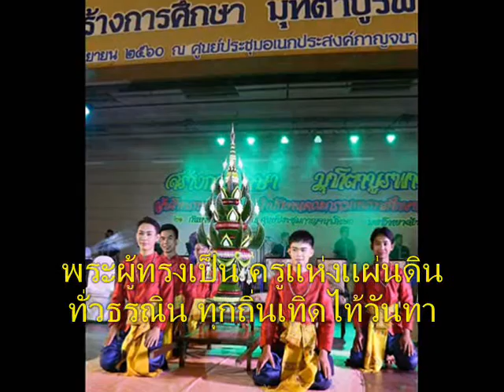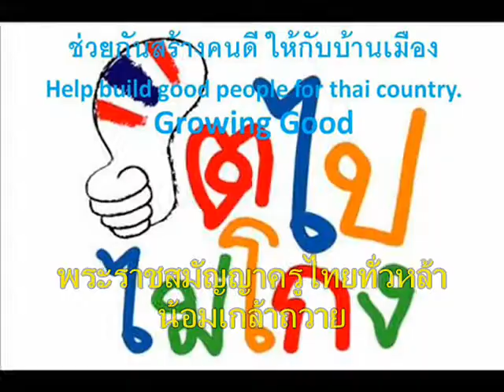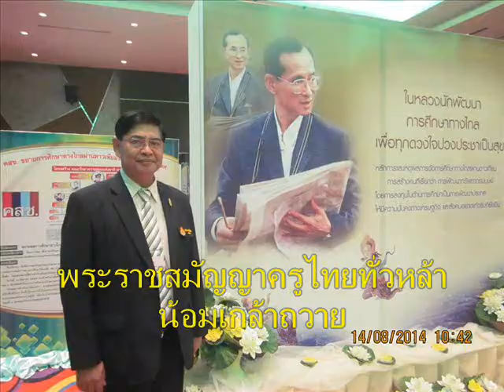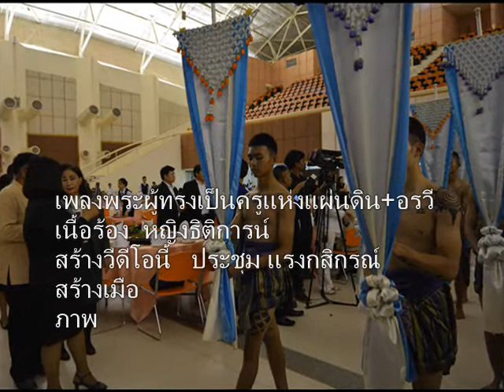030+เพลงพระผู้ทรงเป็นครูแห่งแผ่นดิน+สร้างการศึกษา มุทิตาบูรพาจารย์+หอประชุมกาญจนาภิเษก ม ขอนแก่น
21 กันยายน 2560 รองประชุม แรงกิสกณ์ รองผอ.สพป.เพชรบุรี เขต 2
ร่วมงาน๖๐ปีสร้างการศึกษา มุทิตาบูรพาจารย์ของสำนักงานคณะกรรมการการศึกษาขั้นพื้นฐาน  กระทรวงศึกษาธิการ
ณ หอประชุมกาญจนาภิเษก มหาวิทยาลัยขอนแก่น
จัดได้ดีมากผู้เกษียณประทับใจและต้องขอขอบพระคุณทุกๆฝ่ายที่ทำให้งานยิ่งใหญ่และมีคุณค่าอย่างยิ่ง

สำนักงานคณะกรรมการการศึกษาขั้นพื้นฐาน (สพฐ.) กระทรวงศึกษาธิการ
จัดงาน 60 ปี สร้างการศึกษา มุทิตาบูรพาจารย์
ท่านรองฯ ประชุม แรงกสิกรณ์ ได้มาร่วมงาน
ซึ่งท่าน ผอ.เขตฯ และรอง ผอ.เขตฯ จากทั่วประเทศเข้าร่วมพิธีดังกล่าวด้วย
ทุกปีจะมีการหมุนเวียนจัดงานในภูมิภาคต่างๆ
ในปีนี้ ม.ล.ปริยดา ดิศกุล ดำรงตำแหน่ง เลขานุการรัฐมนตรีว่าการกระทรวงศึกษาธิการ ให้เกียรติมาเป็นประธานในพิธีมอบประกาศเกียรติคุณ

ขออำนาจคุณพระศรีรัตนตรัย สิ่งศักดิ์สิทธิ์ทั้งหลายได้โปรดดลบันดาลให้ทุกท่านที่กรุณาจัดงานและร่วมเป็นเกียรติในงานวันนี้พร้อมครอบครัว จงประสบแต่ความสุขความเจริญ ครอบครัวอบอุ่น รักเร้าใจ อายุยิ่งยืนนาน การงานน้อยลง น้อยลง และน้อยลง ส่วนการเงินให้มากขึ้น มากขึ้น และมากขึ้น เป็นสาวสวย หนุ่มหล่อ ร่ำรวยขึ้นทุกวัน สุขสันต์หรรษาตลอดไป ทุกท่าน เทอญ

เนื้อเพลง พระผู้ทรงเป็นครูแห่งแผ่นดิน – หญิง ธิติกานต์

ครูทั่วแดนไทย หลอมรวมดวงใจ เทิดไท้บูชา
จากใจและแรงศรัทธา ในพระบารมีความเอื้ออาทร
พระราชทาน แนวทางชีวิต พสกนิกร
พอเพียงปรัชญาคำสอน ให้ราษฎร์ทั่วไทยร่มเย็น
พระปณิธานสานฝันครูไทยในการศึกษา
ดาวเทียมนำพฒนา ส่งความรู้ผ่านทำมาให้เห็น
ส่งเสริมงานช่าง สร้างศิษย์ดาบส สอนตรงประเด็น
พระเมตตาดุจแสงจันทร์เพ็ญ เด่นสกาวพร่างพราวนภา

พระผู้ทรงเป็น ครูแห่งแผ่นดิน ทั่วธรณี ทุกถิ่นเทิดไท้ไว้ธาร
พระเจ้าอยู่หัวภูมิพลมหาราชา เปี่ยมล้นด้วยพระเมตตา ยึดมั่นใน ทศพิธราชธรรม

พระราชสมัญญาครูไทยทั่วหล้าน้อมเกล้าถวาย เธอคือครูผองครูไทยด้วยใจและกายสำนึกน้อมนำ
ดำรัสคำสอนสู่จิตสำนึกเหนือความทรงจำ จะขอก้าวเดินไปตาม รอยเบื้องพระยุคล ล้นเกล้าชาวไทย

น้อมเกล้าเทิดสดุดี พระผู้ทรงเป็น ครูแห่งแผ่นดิน